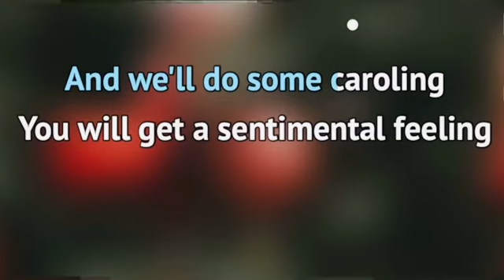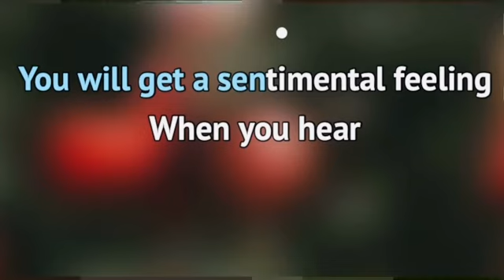Rockin Around the Christmas Tree by Brenda Lee (Karaoke Version)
Christmas Karaoke